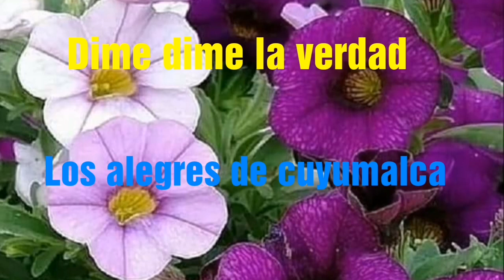DIME DIME LA VERDAD : Los Alegres de cuyumalca.